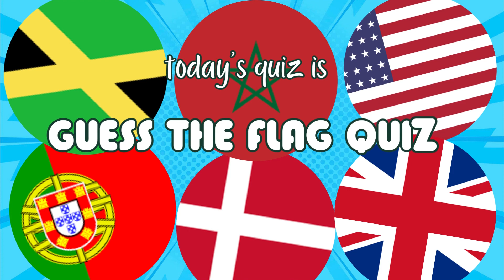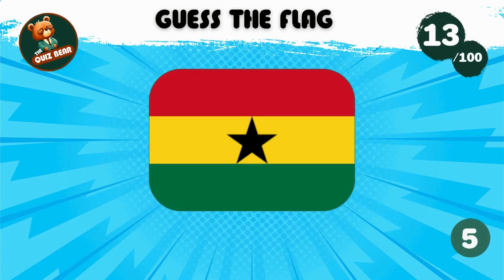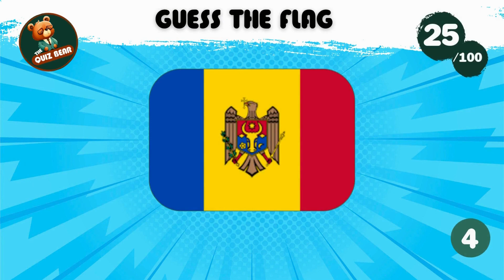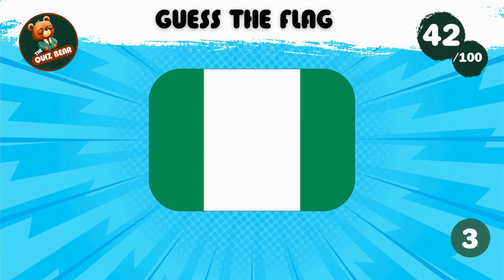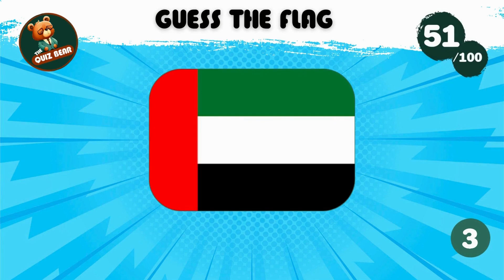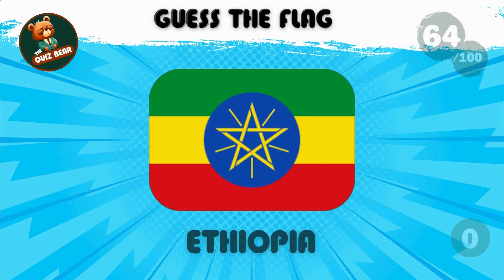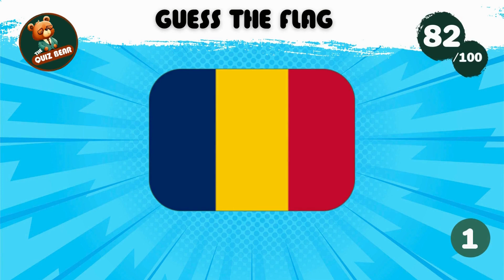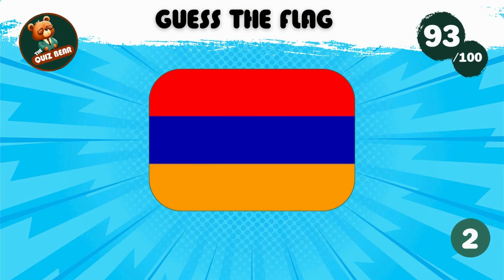GUESS THE FLAG IN 5 SECONDS QUIZ - THE ULTIMATE 100 FLAGS CHALLENGE 2023